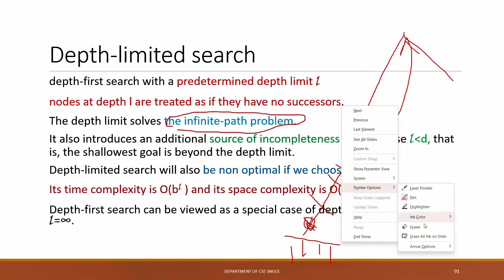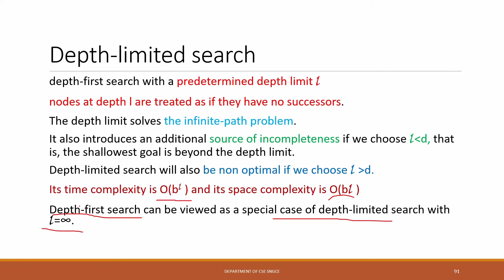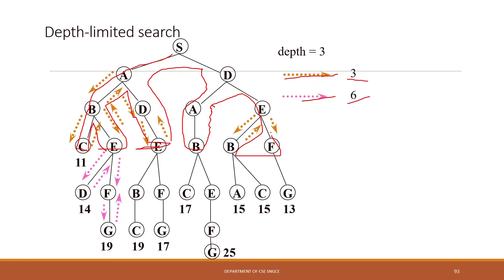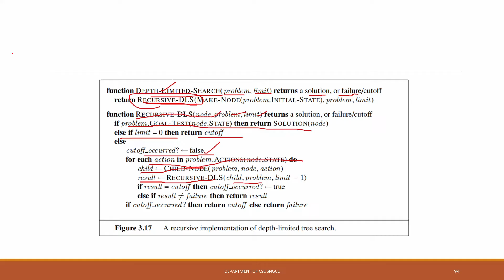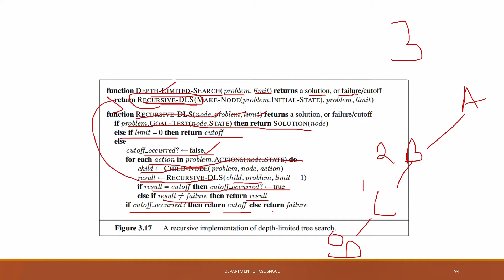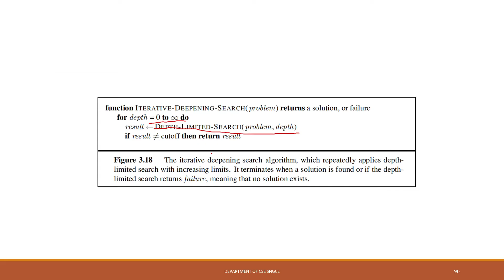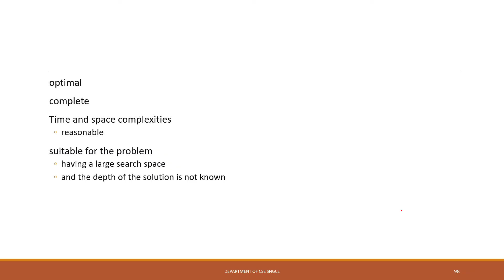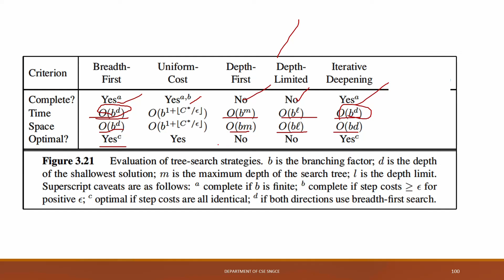Depth limited search and Iterative Deepening DFS Artificial Intelligence 2019 new scheme module2 L8